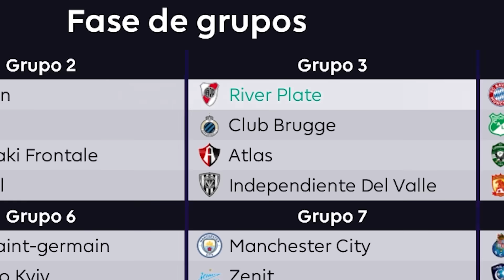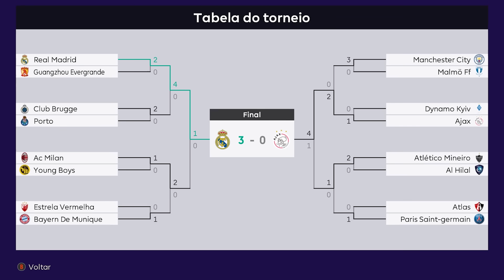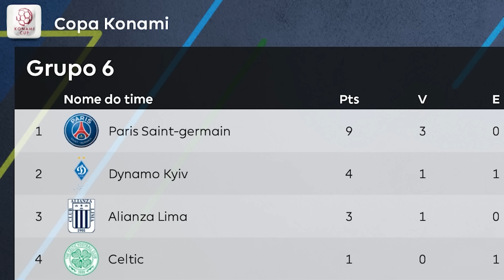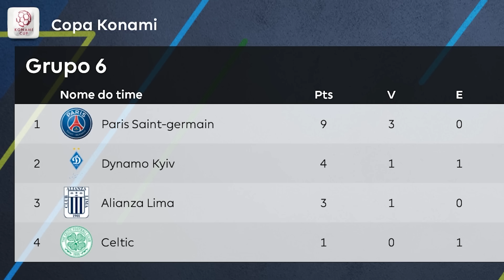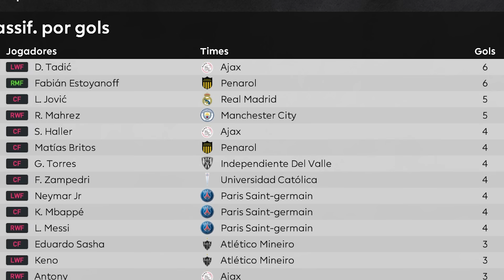COPA do MUNDO de CLUBES mas só PODE o CAMPEÃO de CADA LIGA!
Copa do Mundo de Clubes mas só vale o campeão de cada liga no PES 2021.

Quer ganhar uma camiseta oficial do Real Madrid ou do Liverpool? Concorra agora pelo OneFootball

► O vídeo "COPA do MUNDO de CLUBES mas só PODE o CAMPEÃO de CADA LIGA!!" CopaDoMundo feito pelo canal Dedeco no pes2021 no modo